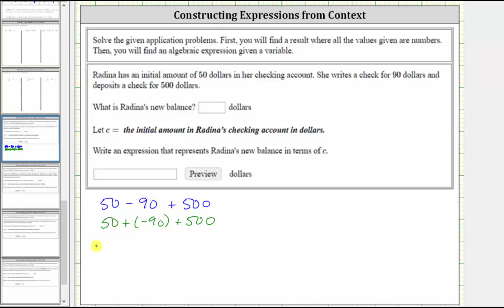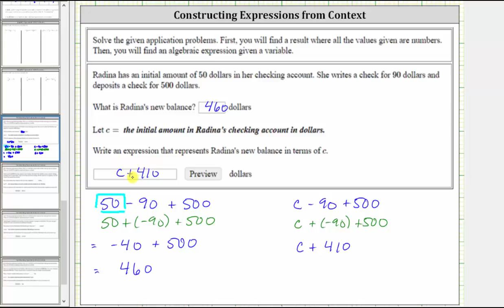Aplicación: evaluar una expresión numérica y encontrar una expresión variable (x + a)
Este video evalúa una expresión numérica para resolver un problema y determina una expresión numérica para una situación dada.